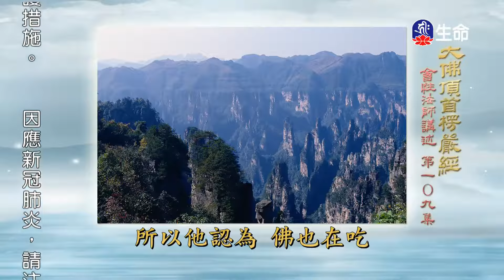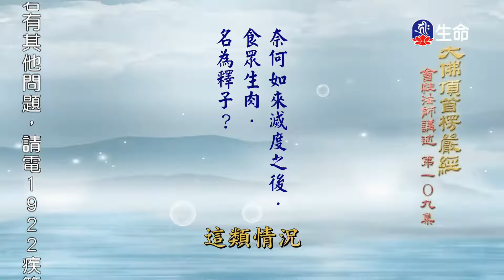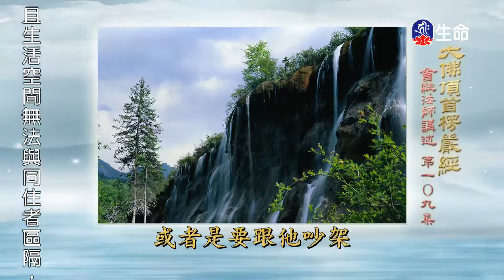大佛頂首楞嚴經(326)(新)-1_長老法語_(lifetv_20200923_14:00)